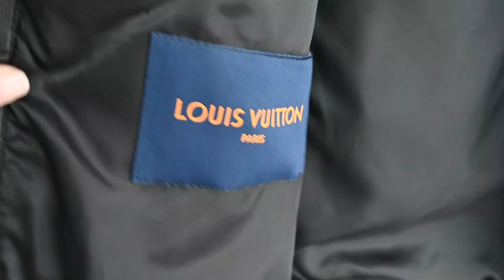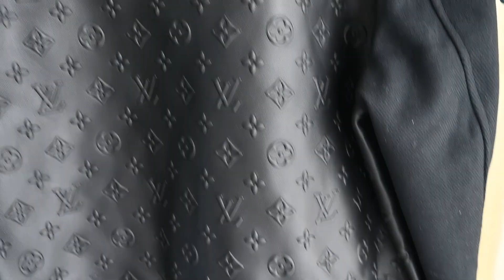LV Leather Jacket Unboxing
Please hit the thumbs up button and share the video if you like it.